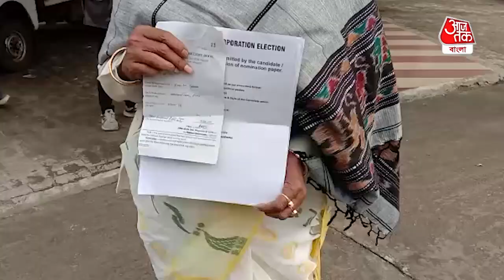Asansol Corporation Poll | প্রার্থী ঘোষণা হয়নি, আগেই নমিনেশন ফর্ম তোলার হিড়িক আসানসোলে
এখনও প্রার্থী তালিকা ঘোষণা করা হয়নি। কিন্তু তার আগেই মনোনয়নের ফর্ম তুললেন বিভিন্ন রাজনৈতিক দলের প্রার্থীরা। বুধবার আসানসোল জিটি রোড লাগায়ো সেন্ট জোসেফ হাইস্কুলের মনোনয়ন কেন্দ্র থেকে সিপিএম, কংগ্রেস ও বিজেপির বেশ কয়েক প্রার্থীরা মনোনয়নের ফর্ম তুলেছেন। আসানসোল পৌরনিগমের ৬৭ নম্বর ওয়ার্ডের প্রাক্তন তৃণমূল কাউন্সিলর তথা ৯ নম্বর বোরো কমিটির প্রাক্তন চেয়ারম্যান বেবি বাউরি তৃণমূলের হয়ে মনোনয়নের ফর্ম তুললেন।